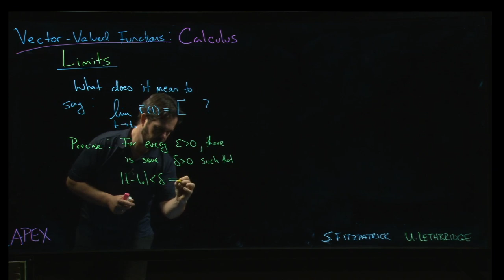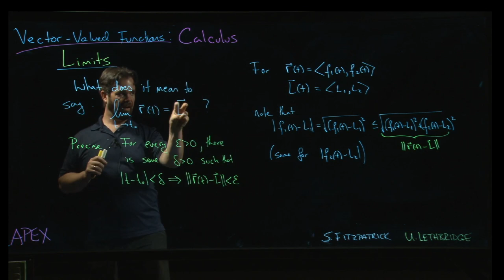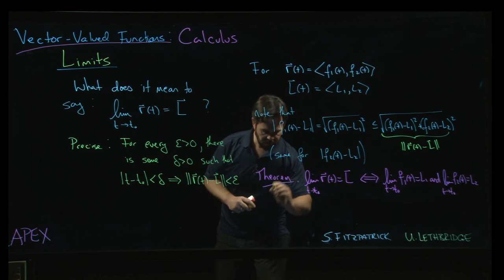Vector-Valued Functions - Calculus: 01. Limits